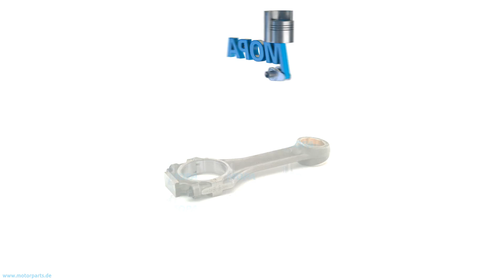04226240 - MOPA CONNECTING ROD suitable for Deutz engines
Like here CONNECTING ROD with the comparison number 04226240 suitable for Deutz engines.

0:00 Intro
0:08 360 View
0:28 Suitable engines, detail and dimensions
0:38 Outro
0:45 Contact us!